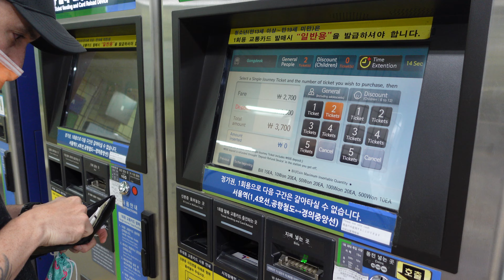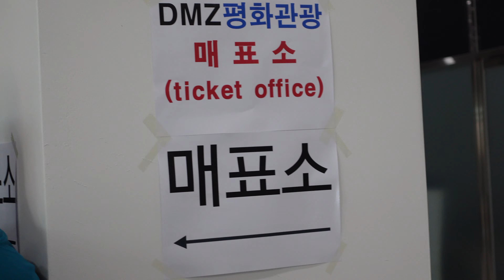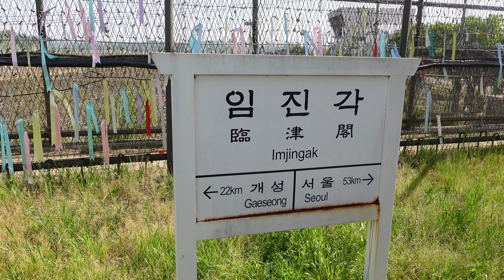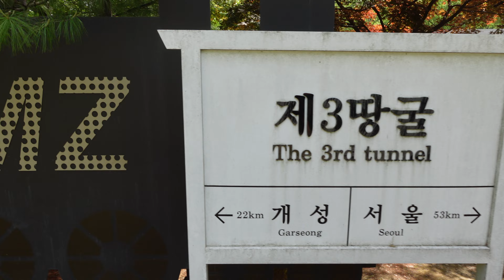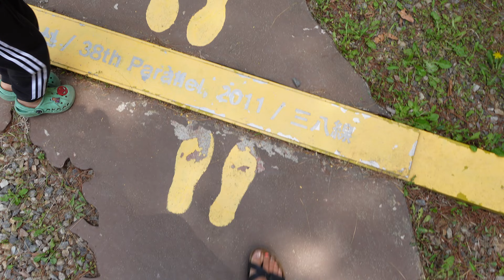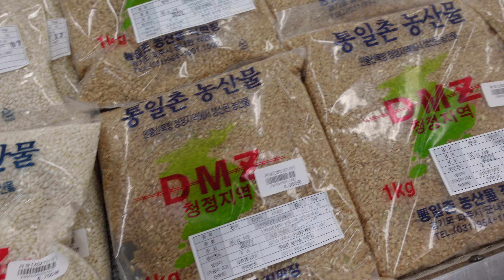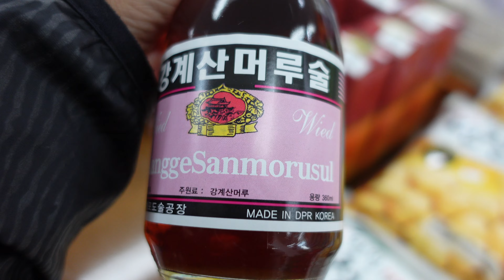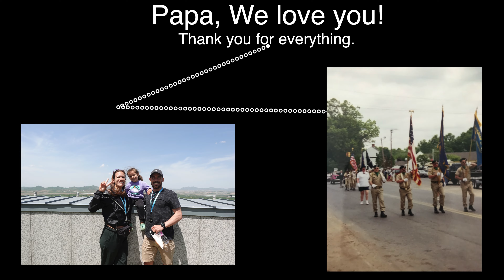For Papa...Our Visit to the DMZ--Seoul, South Korea [4K]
We visited the DMZ for Chris' birthday and to celebrate the sacrifice that my grandfather made in 1951. We spent the morning exploring Imjinak Park, the 3rd tunnel and Dora Observatory. We booked a few days before through VIP travel and enjoyed the concise, informative tour and it still left plenty of time in the afternoon for exploring Seoul. Come along with us!